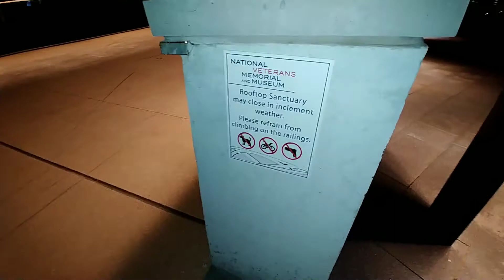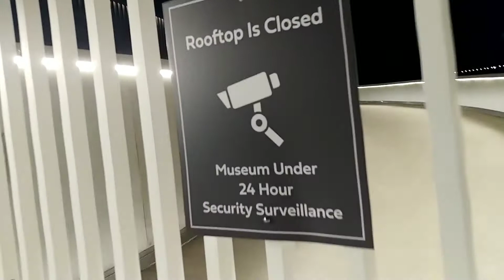LIGHT UP THE NIGHT II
Hoch, Vinnie and I sure are getting into this night sesh thing.